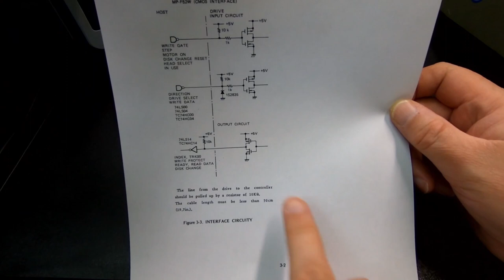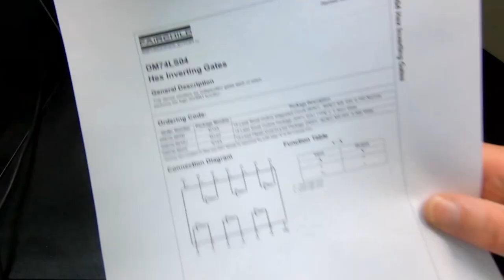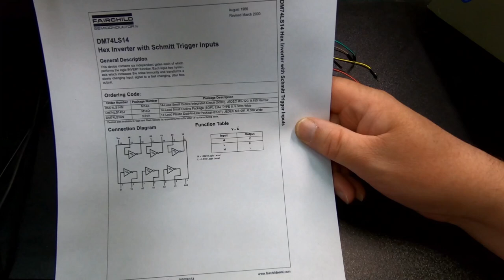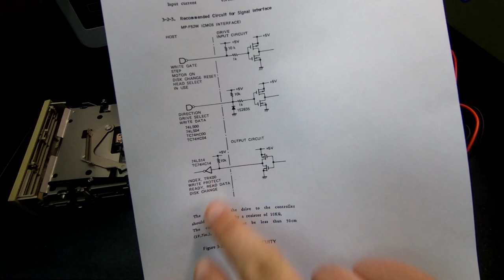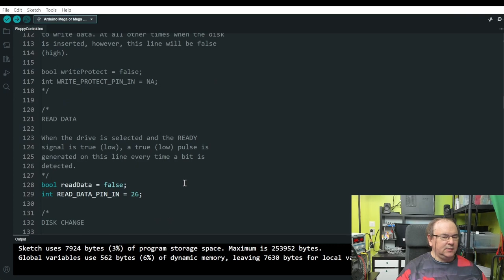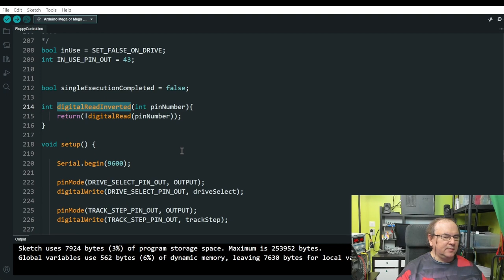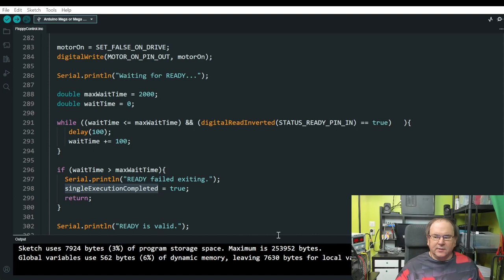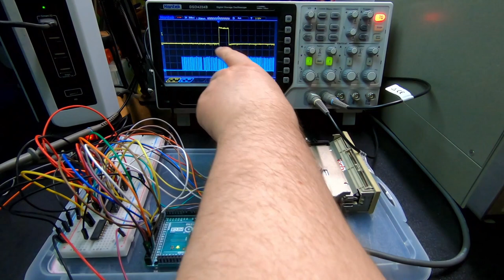Floppy drive the Sony MP F52W 30 3.5" read operation circuit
-- Connector

PIN SIGNAL DESCRIPTION  PIN SIGNAL DESCRIPTION
1  DISK CHANGE RESET  2 DISK CHANGE
3  +5V      4 IN USE
5  +5V      6 DRIVE SELECT 3
7  +5V      8 INDEX
9  +5V      10 DRIVE SELECT 0
11  +5V      12 DRIVE SELECT 1
13  RETURN     14 DRIVE SELECT 2
15  RETURN     16 MOTOR ON
17  RETURN     18 DIRECTION
19  RETURN     20 STEP
21  RETURN     22 WRITE DATA
23  RETURN     24 WRITE GATE
25  RETURN     26 TRACK 00
27  RETURN     28 WRITE PROTECT
29  +12V     30 READ DATA
31  +12V     32  HEAD SELECT
33  +12V     34  READY

WRITE GATE
STEP
MOTOR ON
DISK CHANGE
HEAD SELECT
IN USE
DIRECTION
DRIVE SELECT
WRITE DATA

Suggested output control gate types
 74LSOO
 74LS04
 TC74HCOO
 TC74HC04

The line from the drive to the controller
should be pulled up by a resistor of 10K!l.
The cable length must be less than 50cm
(19.7in.).

INDEX
TRAK OO
WRITE PROTECT
READY
READ DATA
DISK CHANGE

Suggested input gate types
 74LS14
 TC74HC14

-- Signals in use for READ use case

- All states are before/after input/output gate circuits (so inverted pin values)
- There is no pin for ERASE GATE??

- DRIVE SElECT 0  INPUT High   pin 10  brown  2 OUT IC2/1 IN 1   MEGA DIG OUT 31 ID=DRIVE_SELECT

- STEP   INPUT  Pulse high     pin 20  blue  4 OUT IC2/2 IN 3    MEGA DIG OUT 33 ID=TRACK_STEP

- DIRECTION     INPUT High   Move out   pin 18  green  6 OUT IC2/3  IN 5    MEGA DIG OUT 35 ID=DIRECTION
    Low    Move in

- HEAD SELECT INPUT High  Upper head    pin 32  white  8 OUT IC2/4  IN 9    MEGA DIG OUT 37 ID=HEAD_SELECT
      Low  Lower head

- WRITE GATE    INPUT    False  pin 24   yellow   10 OUT IC2/5 IN 11    MEGA DIG OUT 39 ID=WRITE_GATE

- WRITE DATA INPUT NA

- INDEX  OUTPUT True pulse  pin 8  gray    1 IN IC1/1 OUT 2   MEGA DIG IN 22 ID=SPINDLE_INDEX

- TRACK 00  OUTPUT True   Track 00       pin 26  purple   3 IN IC1/2 OUT 4   MEGA DIG IN 24 ID=TRACK_00
                          False  Not track 00

- WRITE PROTECT     OUTPUT    NA

- READ DATA    OUTPUT     True when bit detected   pin 30  orrange   5 IN IC1/3 OUT 6   MEGA DIG IN 26 ID=READ_DATA

- DISK CHANGE   OUTPUT   NA

- DISK CHANGE RESET   INPUT   NA

- READY    OUTPUT    Check is True    pin 34   brown   9 IN IC1/4 OUT 8    MEGA DIG IN 28 ID=STATUS_READY

- MOTOR ON   INPUT    True    pin 16  white  12 OUT IC2/6 IN 13    MEGA DIG OUT 41 ID=MOTOR_ON

- IN USE   INPUT    True    pin 4   yellow  2 OUT IC3/1 IN 1     MEGA DIG OUT 43 ID=IN_USE

- +5V    pin 3     red
- 12V    pin 33    deep purple
- GND    pin 19    black

8 inputs   74LS00, 74LS04 (2)
3 outputs  74LS14 (1)